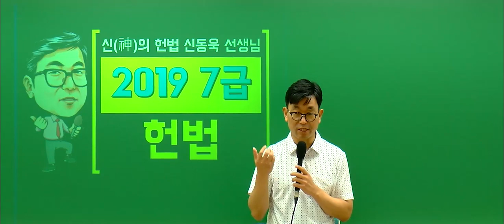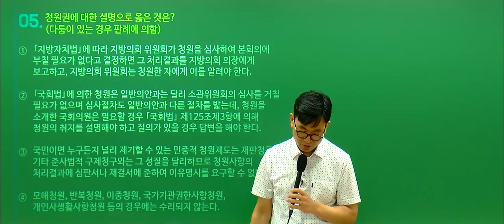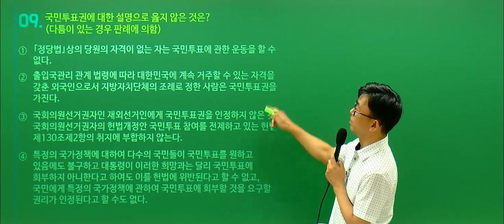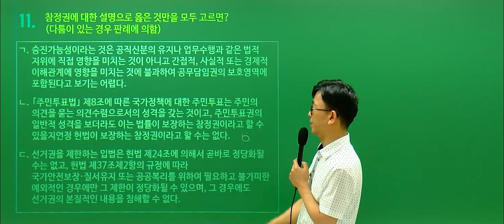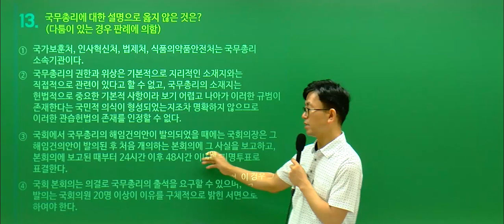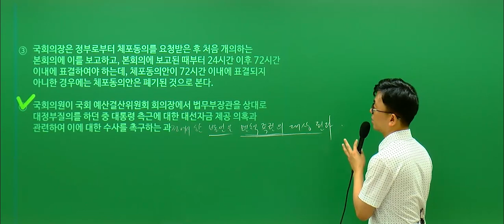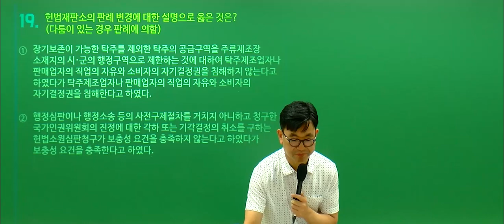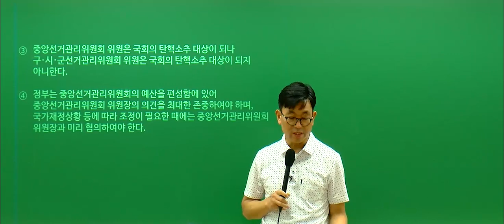헌법 | 2019년 국가직 7급공무원시험 헌법 해설강의 - 해커스공무원 헌법 신동욱 -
채점만 해도 스벅 아메리카노 전원 증정!
여러분, 수고 많으셨습니다.

2019년 국가직 공무원 시험 헌법, 해커스공무원 신동욱 선생님의 총평 및 해설입니다. 여러분의 공무원 시험 합격을 해커스공무원이 응원합니다! : )